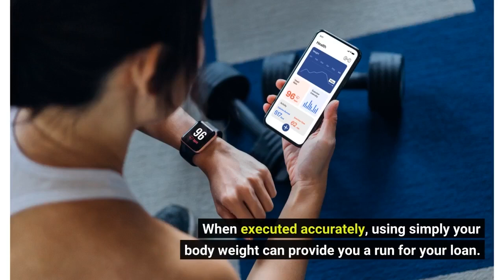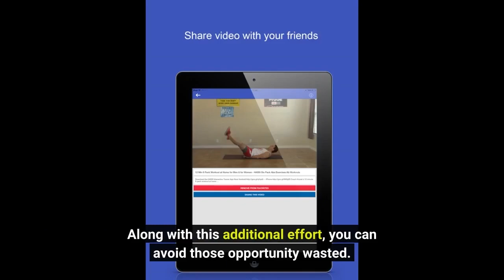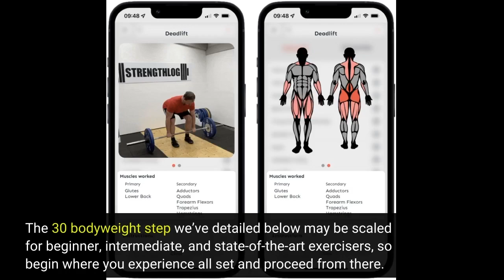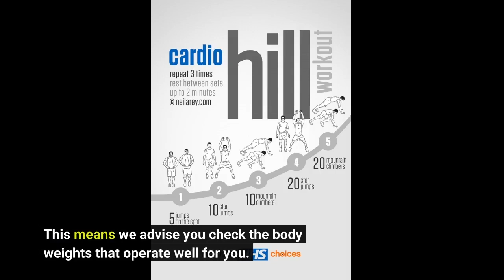Getting The Home Workout for Android To Work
home workoutGetting The Home Workout for Android To Work If the tip of a property workout helps make you sleep, believe once again! Exercise is like a excellent meal! It means you are acquiring your body system total, all set for the large day, and understanding you have it right in front of you. This workout carries out the secret. It offers you a bodily property just before your following rest shift and leaves you along with complete energy to create it with your day with self-confidence, confidence and inspiration. Simply because a major house workout does it doesn't indicate its just for you.

When executed accurately, using simply...